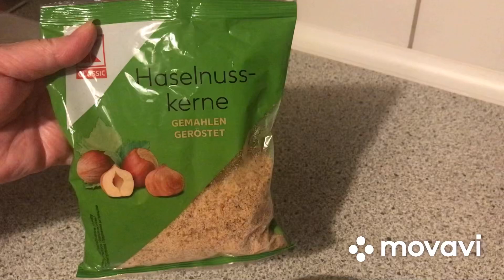Armenian Gata with nut filling👩‍🍳 Cooking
Armenian Gata with nut filling